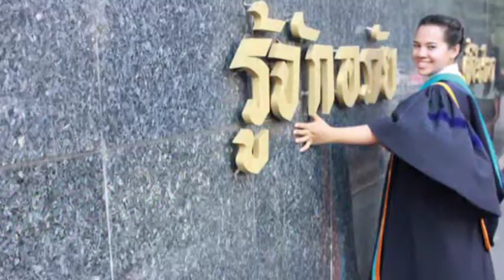Presentation รับปริญญา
Presentation งานรับปริญญา น้อง Nuch
รับทำ Presentation ค่ะ ดูเพิ่มเติมได้ที่